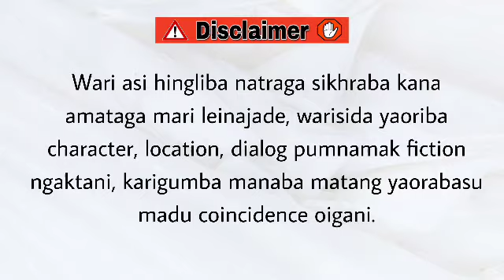Tubi Lairen (7) / Emoinu ema ebemma safongba.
Tubi Lairen

Chapter 7

Author - Karnajit Laitonjam